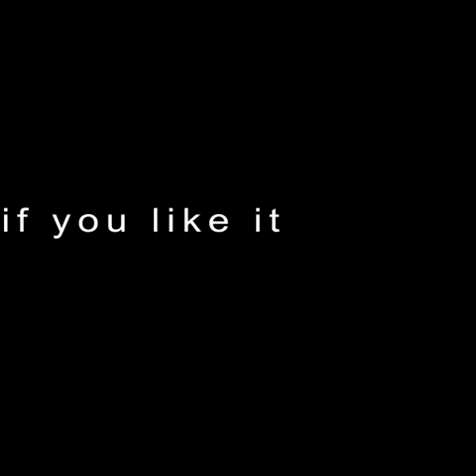Follow me By Murad Osman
Murad Osman Follow me project ..
I show some of his photos !
if you like it let me know I will cover the other photo for you !!